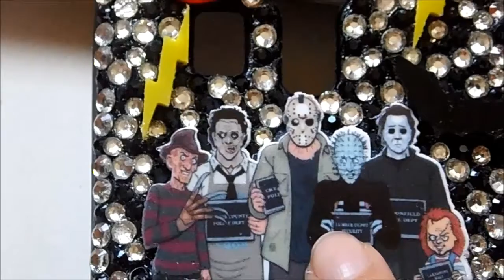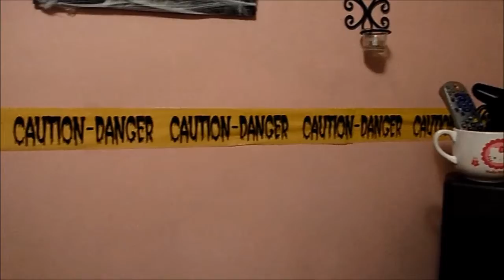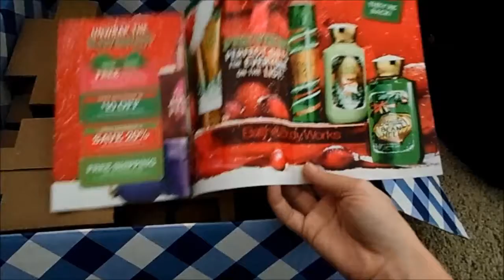My Life in September-November 2015 Vlog!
Hello Everyone! :]
In this Vlog I am showing you all my life in the months of September, October, and November in the year 2015. In the month of June, I did some shopping at Bath and Body Works. I also have been very busy with school, and I talk a little bit about that. I also included other clips, such as Decorating for Halloween, Creating a Jack-O-Lantern, Decorating for Christmas, showing you all my Custom Phone Cases, and more. I hope you all have a wonderful day, and I will see you all in a new video next week!